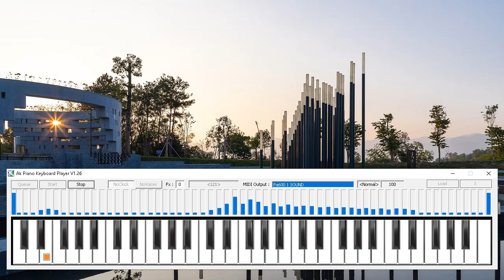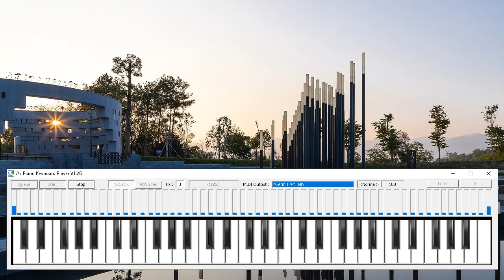Chào Sông Mã Anh Hùng - Lk Piano